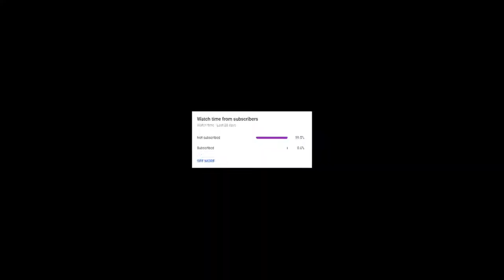Minecraft wait what meme PART 8